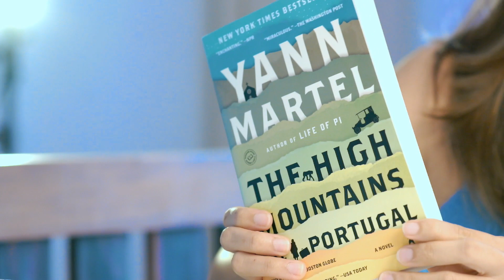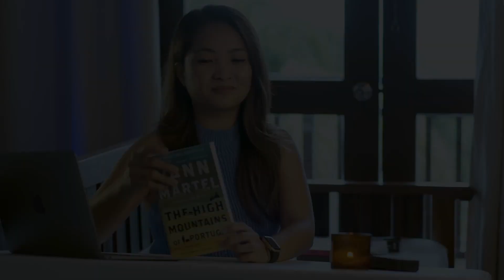The High Mountains of Portugal by Yann Martel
Truly inventive and surreal. With Yann Martel, one should read with one’s heart, not with the mind. This novel speaks directly to the soul. Quite the silent epic. The High Mountains of Portugal is a state of mind more than a literal place. It’s a three part story about three different people in search of something within and without. And they found refuge in the high mountains of Portugal in the most unique of ways.

Fiction. Published in 2016.